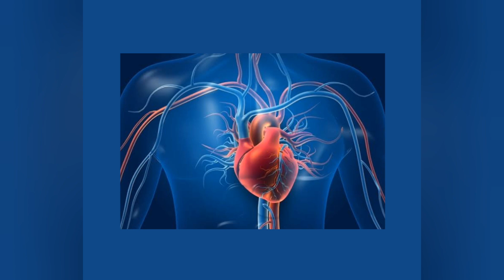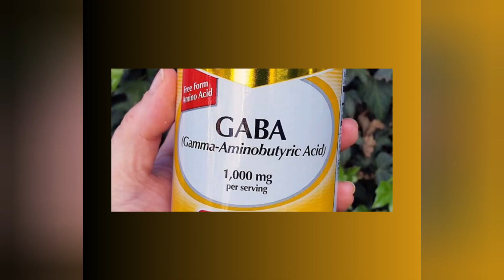Anxiety nutrients anxiety supplements